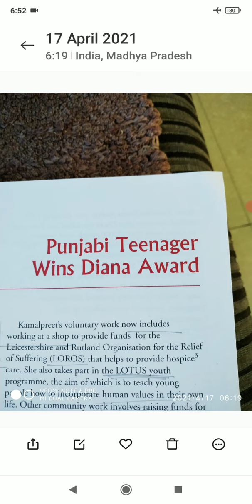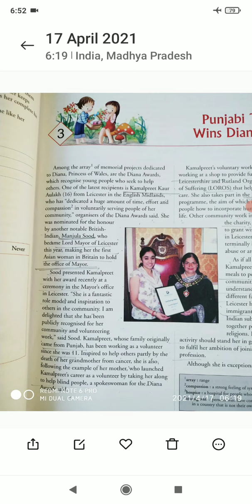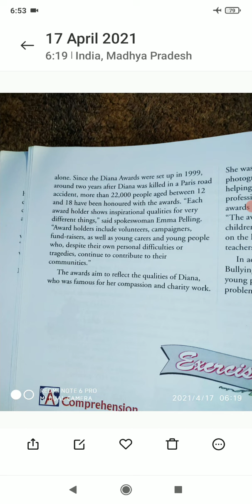teenager wins diana award summary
8, English, unit 1, section 3